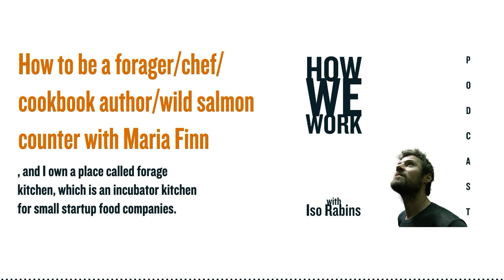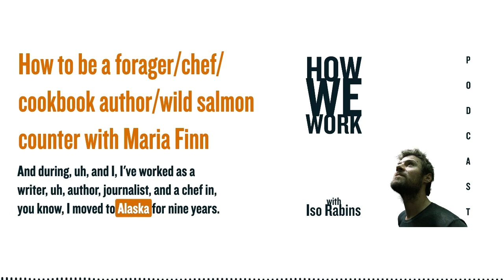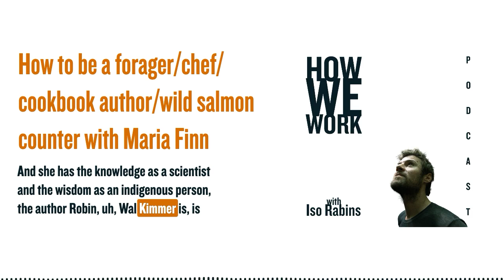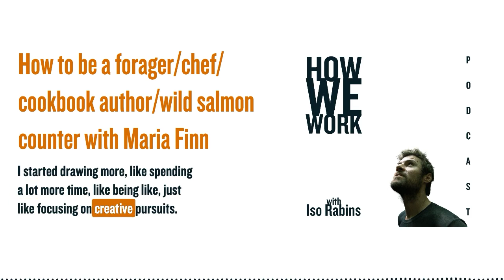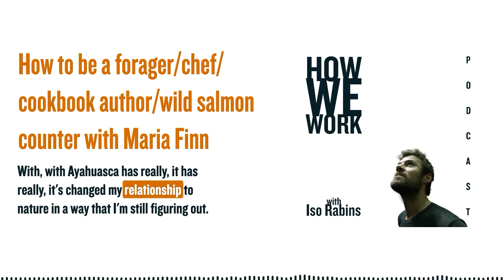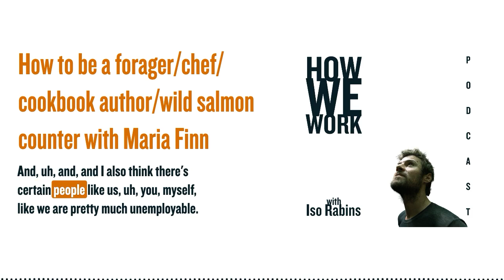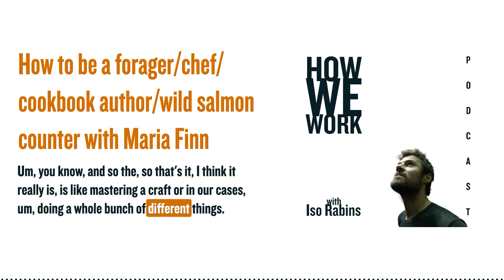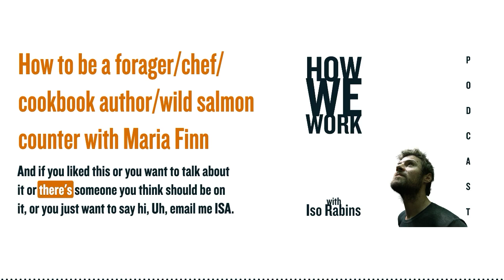How to be a forager/chef/cookbook author/wild salmon counter with Maria Finn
Welcome to the first episode of How We Work! In this episode, I'm excited to introduce my very first guest, Maria Finn who's an extraordinary forager, chef, and author living on a houseboat.

Maria and I explore the fascinating journey of living beyond traditional labels. We discuss the challenges of feeling like "impostors" in our respective fields and the quest to balance conformity with our diverse passions.

We dive into the world of foraging, where Maria shares her expertise in gathering food from nature. From the joys of exploring wild edible ingredients to the challenges of mastering the art of foraging, we discuss how nature fuels our creativity and connection.

Our conversation also touches on the connection between psychedelics and mental well-being. We share personal stories of microdosing psychedelics and how these experiences can unlock new dimensions of personal growth and creative expression.

In a world that often values conventional career paths, Maria and I emphasize the importance of nurturing creativity in all its forms. We discuss the undervaluation of creative contributions and the enriching possibilities that arise when embracing diverse creative avenues.

You can learn more about Maria and her adventures at:

Maria's Book: Forage. Gather. Feast
Maria's Instagram: @maria_finn1